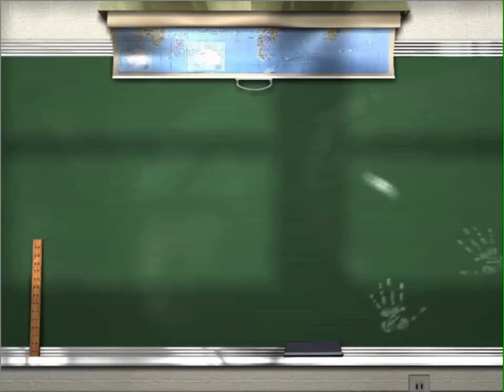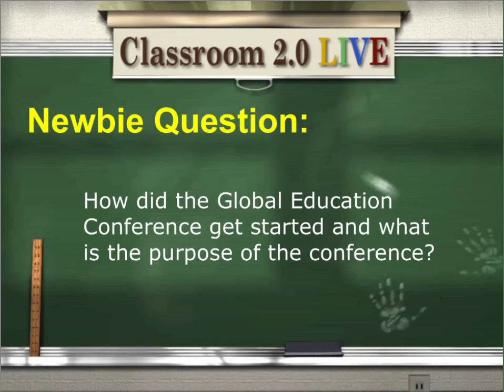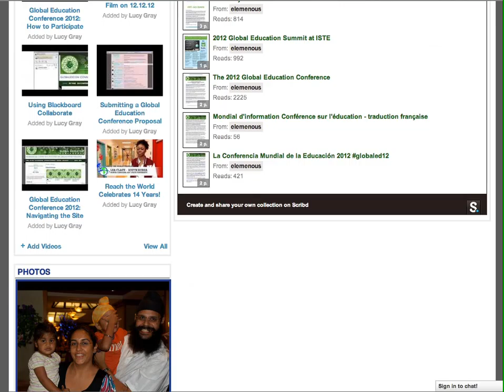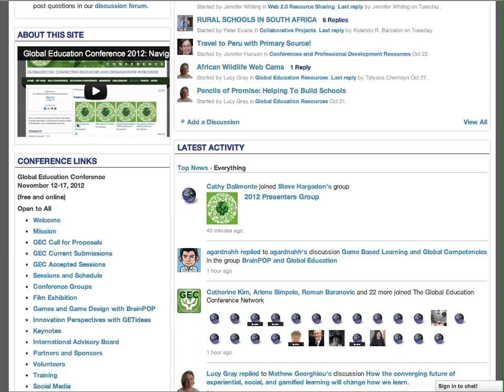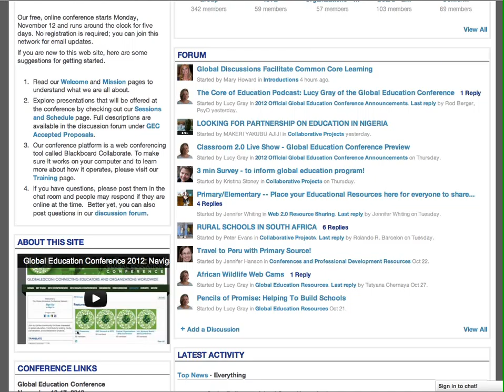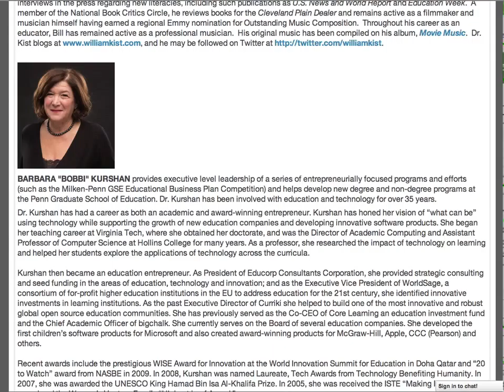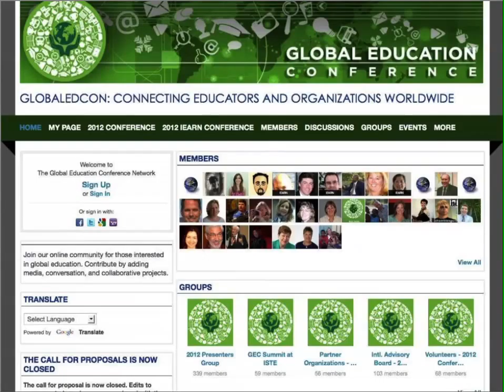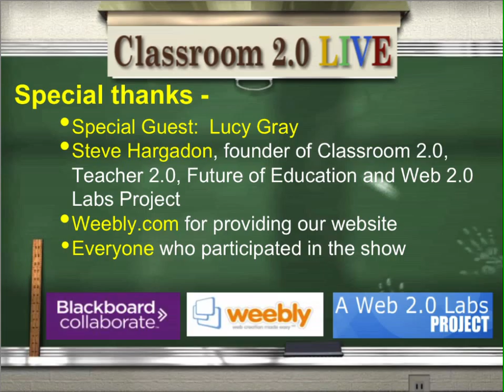Global Ed Conference Preview 2012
Classroom 2.0 LIVE webinar, November 3, 2012 presented by Lucy Gray as Co-Director of the Conference along with Steve Hargadon, Lucy gave us a preview of the keynote speakers and presenters, how the conference is organized and how you can get involved. It is a free, week-long online event that brings together educators and innovators from around the world, and will be held Mon., November 12 through Friday, Nov. 16, 2012